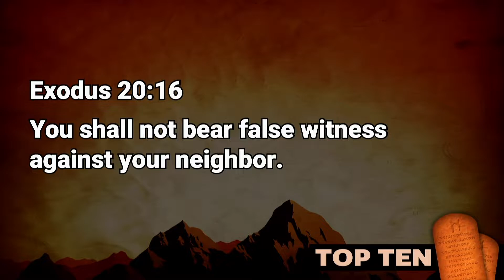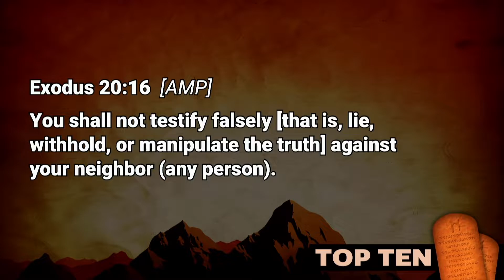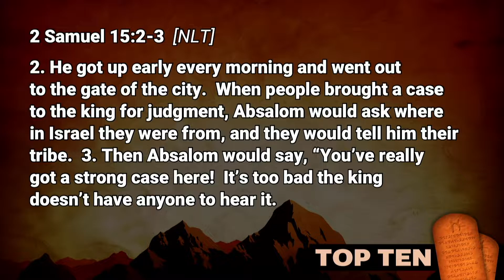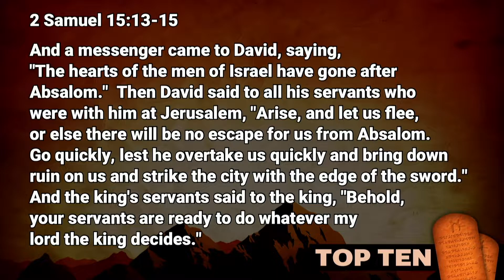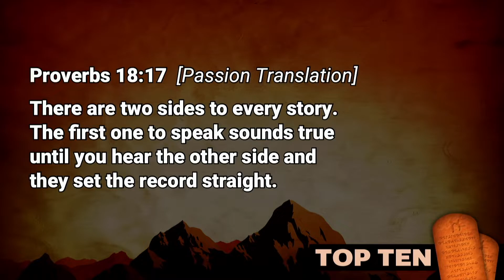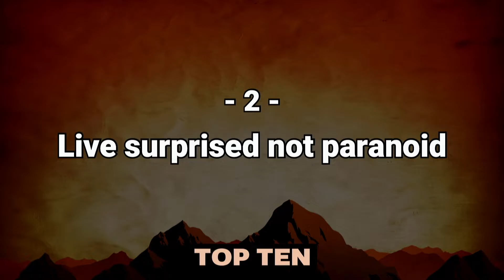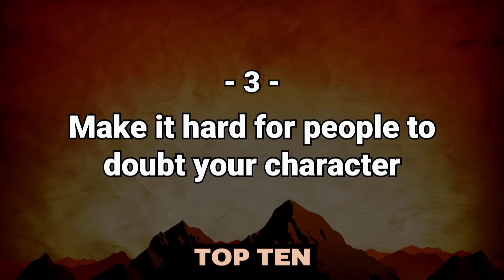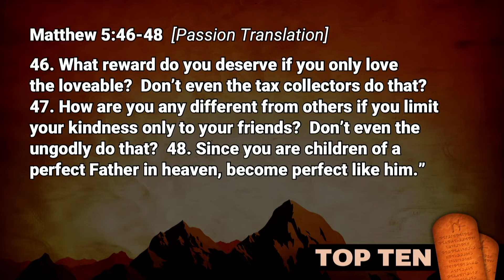False Witness - Pastor Shawn Phillips // July 18th, 2021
| Watch as Pastor Shawn Phillips speaks at Journey Church in Liberty, Missouri in the Top Ten Series about "False Witness".